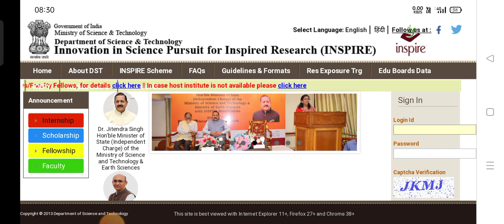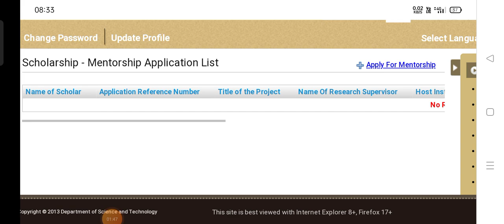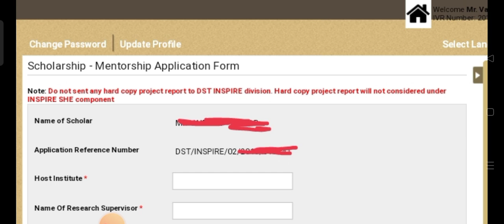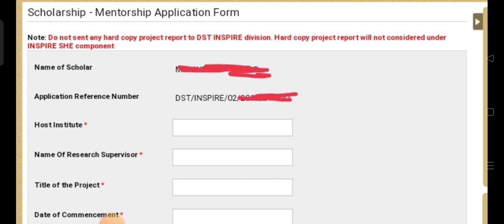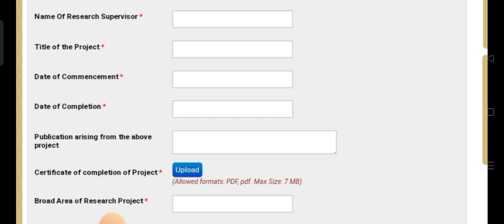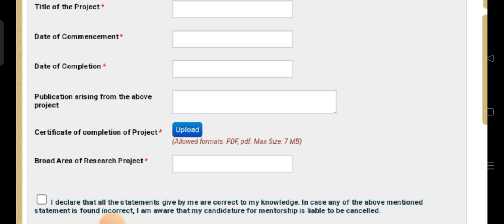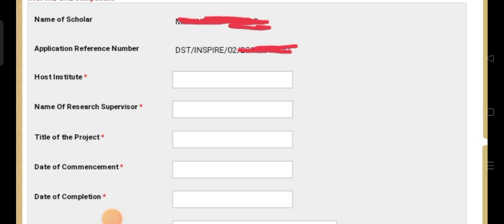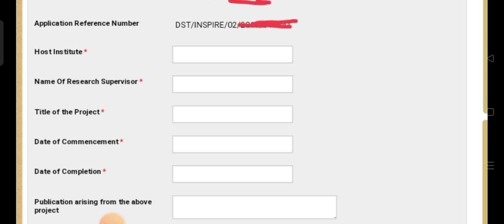Inspire Scholarship Mentorship||inspire Scholarship project form